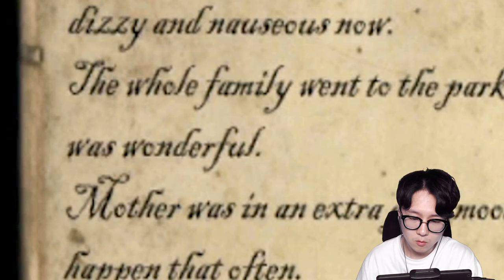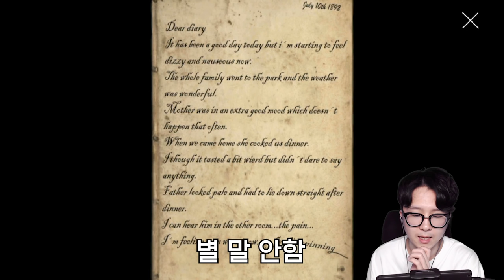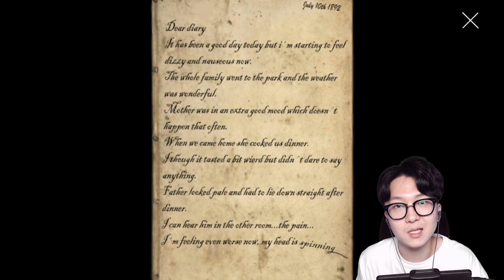너 애기 맞아? ;; 그래니 할머니 손주 와쪄염~ 슬렌더리나 아기가 달려온다! [ 슬렌더리나 #4 - 아이편 ( Child of Slendrina) ] l 휴지 게임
1. 등수놀이 X
2. 욕설 X
3. 상대방 까내리기. 기분 상하게 하는 말들 X
4. 친목질 절대금지 - ex) 댓글로 서로 대화하기 , 서로 친한척하면 신상 물어보기 등등